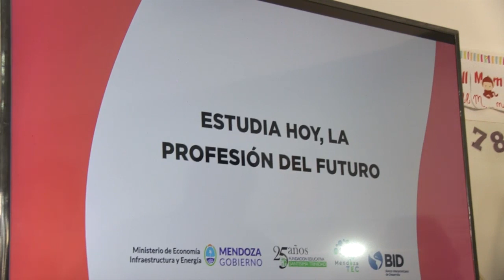PROGRAMANDO EL FUTURO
La economía de los servicios basados en el conocimiento ha tenido un auge exponencial en los últimos años. Por ello, Mendoza TEC ha lanzado un programa de capacitación en programación, ante la demanda que requiere el sector.